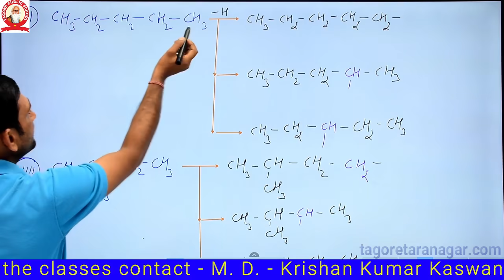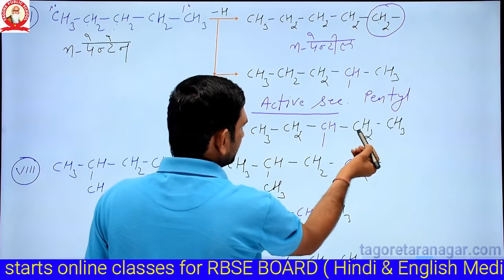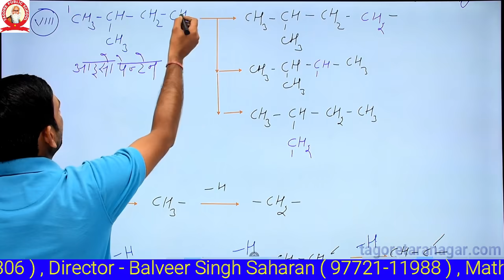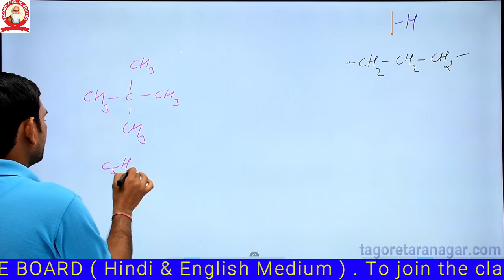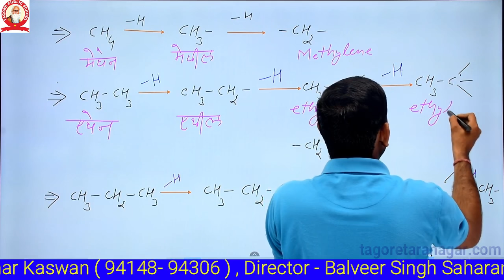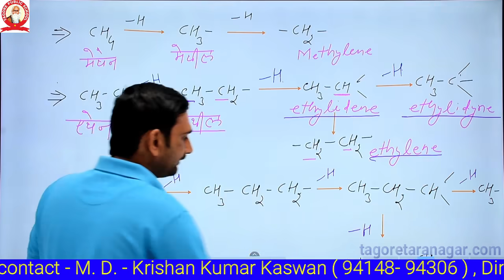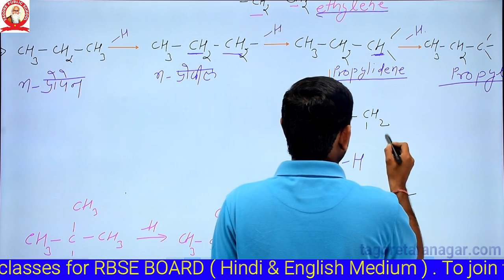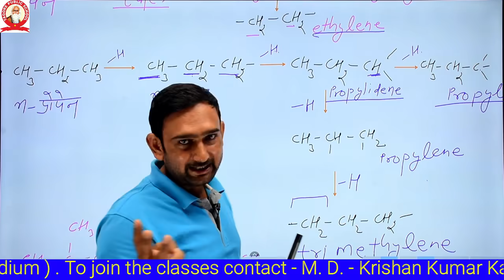Lesson 10 - Haloalkanes and Haloarenes Topic -Genaral Organic Chemistry (HydroCarbon)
Topic -Genaral Organic Chemistry (HydroCarbon)